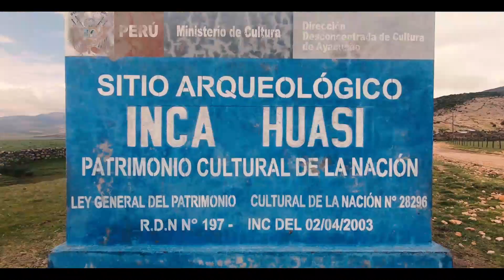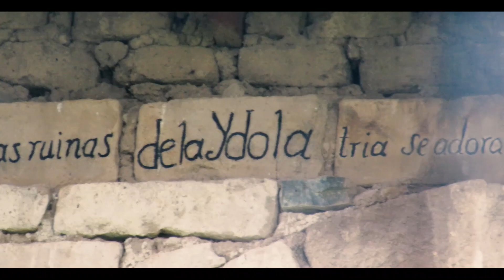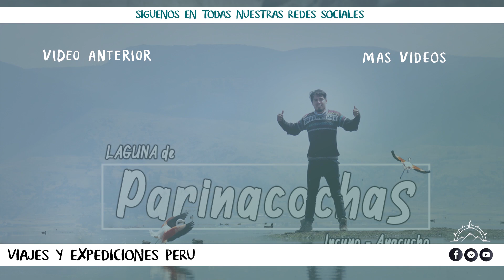El Lago de parihuanas en Ayacucho Sur 🦩 / Resto arqueológico de Inca Huasi / Parinacochas / viajego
🟩 Laguna Parinacochas
🔻 laguna de las parihuanas
También llamada “laguna de las parihuanas”, por las innumerables aves que allí habitan, la laguna de Parinacochas es uno de los grandes atractivos turísticos de la región. Está situada en la provincia del mismo nombre, a unos 700 kilómetros de la ciudad de Ayacucho.

Son las parihuanas las que le dan vida a la laguna, cuyas aguas cristalinas reflejan las montañas que la rodean. Estas aves, de vistosas plumas de colores rojo y blanco, se dicen que fueron la inspiración del libertador Don José de San Martín al momento de idear los colores de la bandera peruana.

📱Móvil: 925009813